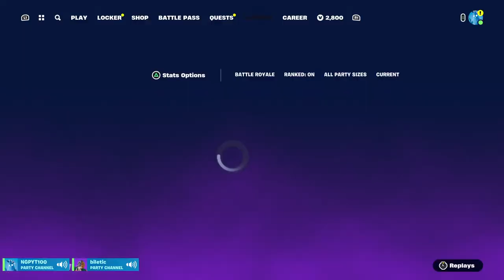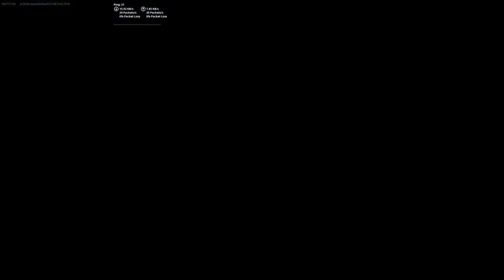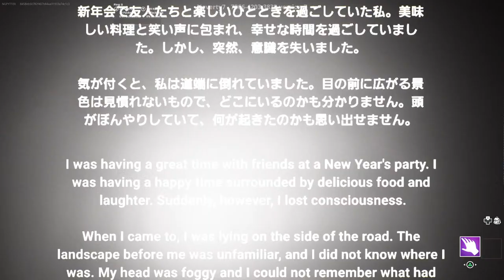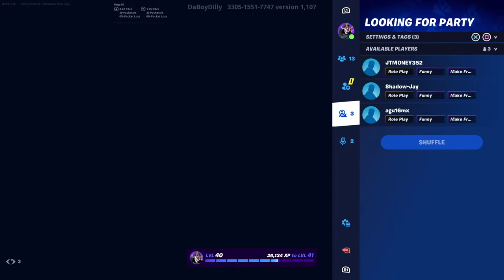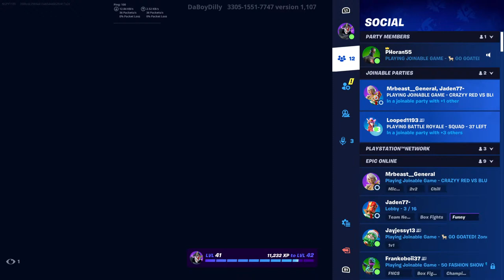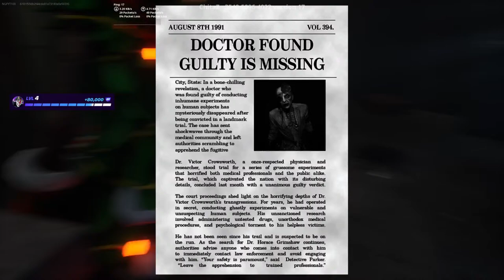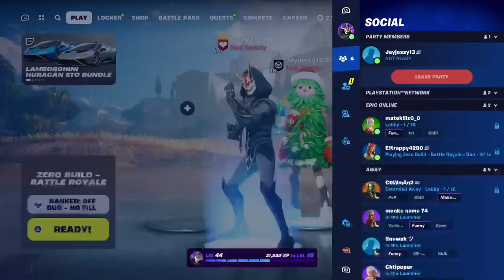FORTNITE STREAM lets lock in